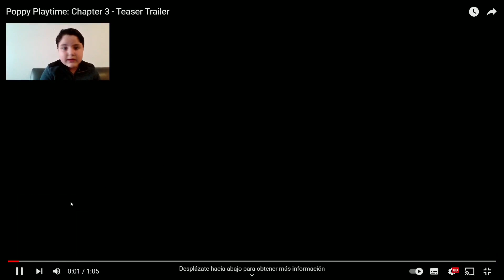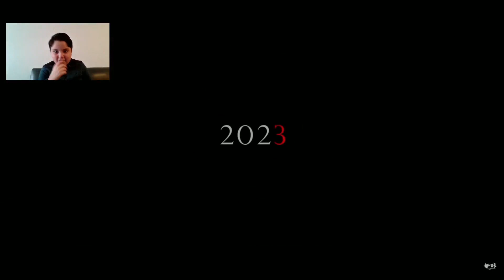REACCIONANDO al TRÁILER OFICIAL de Poppy Playtime Chapter 3 (ESPELUZNANTE)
En este video les traigo mi video reacción al nuevo teaser  oficial de poppy playtime chapter 3. Yo creo que el tercer capitulo estará alucinante. Regálenme su like que me ayuda muchísimo.

poppy playtime, puppy playtime, poppy playtime chapter 3 nuevo teaser, puppy playtime oficial teaser, poppy playtime capitulo 3 tráiler oficial, video reacción al teaser de poppy playtime chapter 3